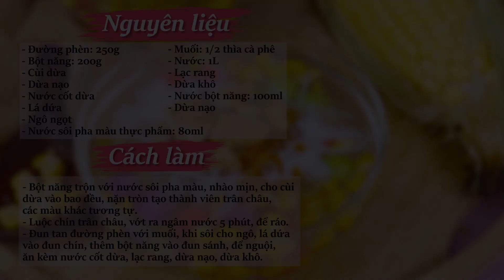Hướng dẫn cách làm món CHÈ NGÔ SẮC MÀU | Feedy TV